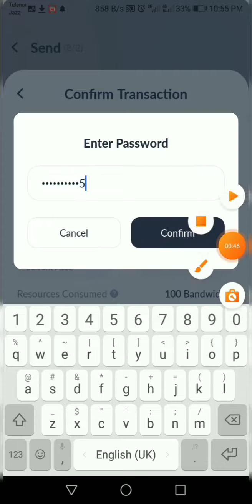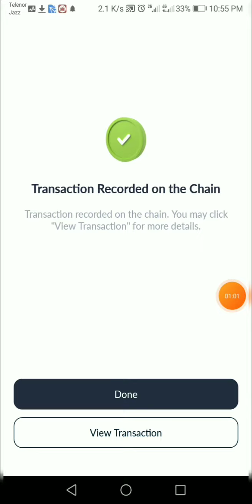tron-usa.com Live Deposit & Live Withdrawal Payment Proof In 01 10 2022 New Best Trx Mining Website